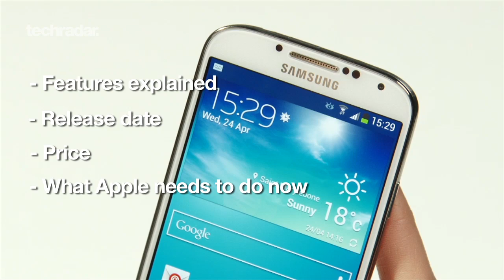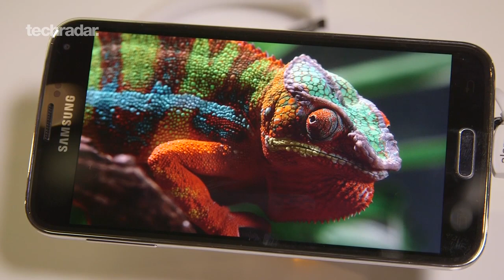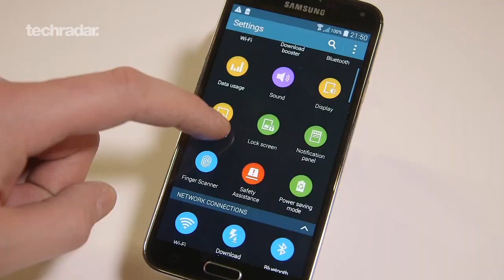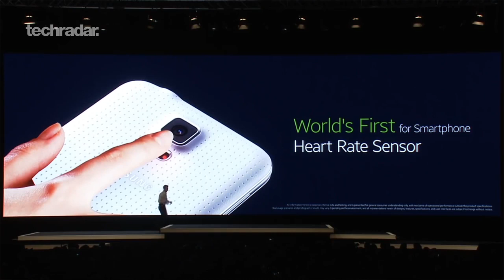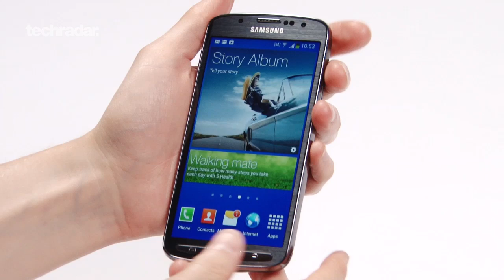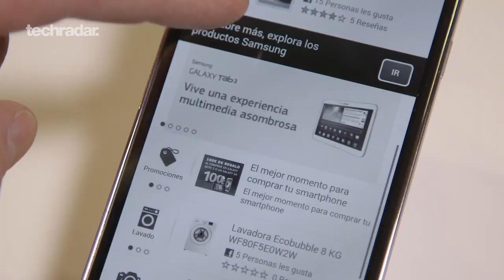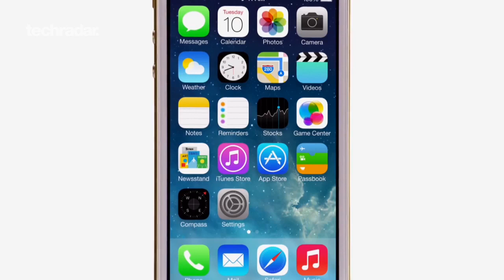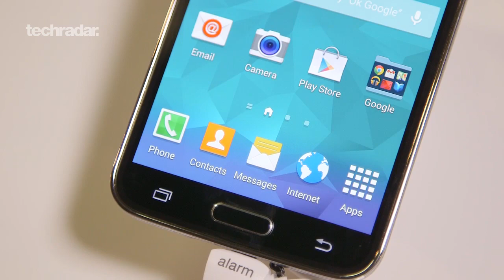Samsung Galaxy S5 in-depth | The Phone Show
We bring you everything you could possibly need to know about the Samsung Galaxy S5, including an in-depth look at all the new features, what it means for the iPhone 6 and whether you should consider it for your next smartphone purchase.